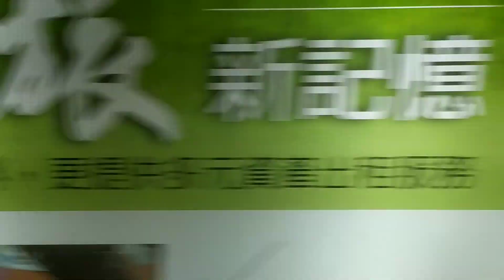莒光号に乗ってみたその16